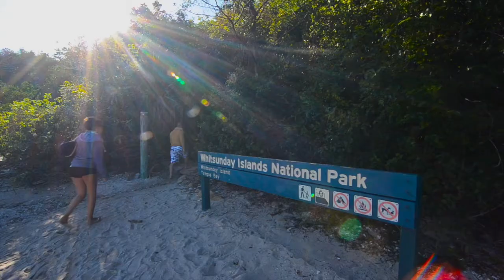Isail Whitsundays on Blizzard by Grasshopper Travel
Blizzards design was born out of a vision of sailing pleasure without compromises. She offers a perfect life out at sea, featuring the latest exterior and interior design. Innovative, spacious, bright and sophisticated, this new yacht offers cruising the turquoise waters of the Whitsundays with infinite confidence. Experience sailing with unknown ease, but with the speed of a modern performance yacht. Enjoy uninterrupted views as time flies by in a dream of blue water and green islands. Our tour takes you right amongst the nicest Whitsunday Islands. Each tour visits the beautiful Whitehaven Beach on Whitsunday Island. A short walk takes you up the Hill Inlet Lookout, from where you have a breathtaking view over Whitehaven Beach. The tour stops in various of the dreamy Whitsunday Bays for snorkelling. Underwater you'll find a whole world of itself, full of colourful corals and fish. Amongst the islands we regularly visit are Whitsunday, Hook, Dumbbell, Langford, Hayman, Black, Border and Esk Island.